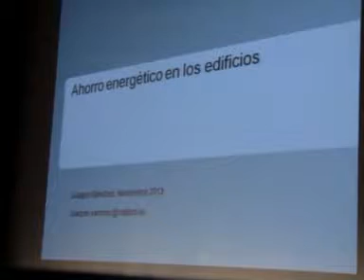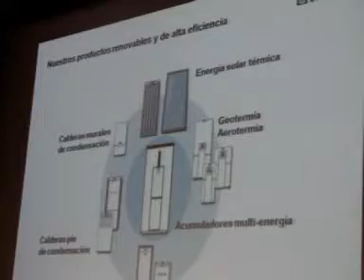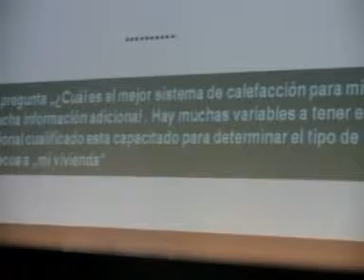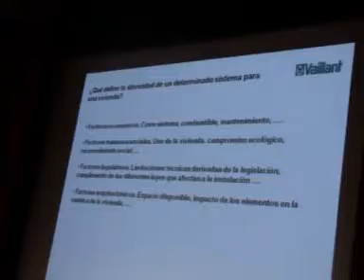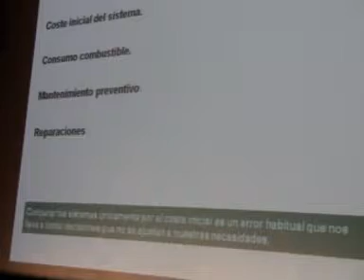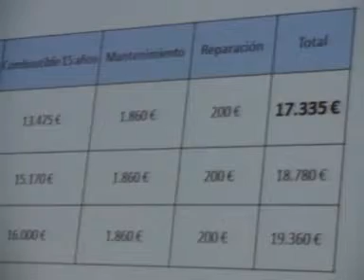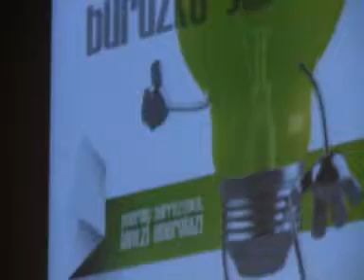Joaquín Sánchez (Vaillant)